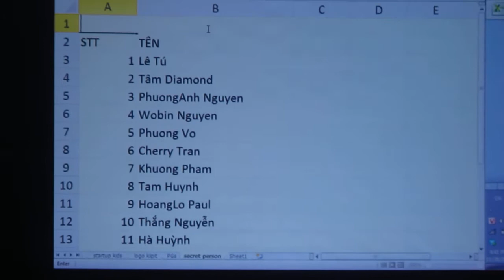KẾT QUẢ TRÒ CHƠI "TÌM NGƯỜI BÍ ẨN"